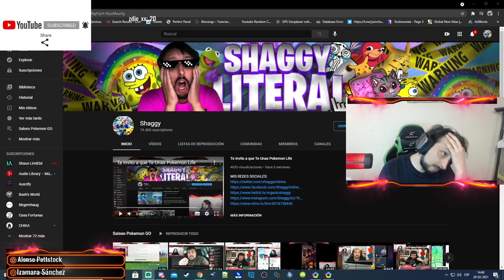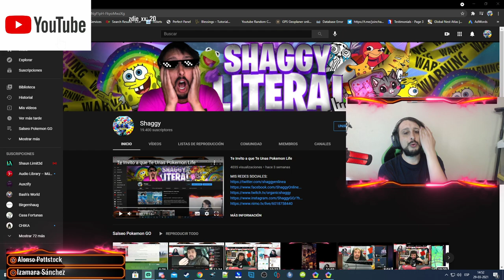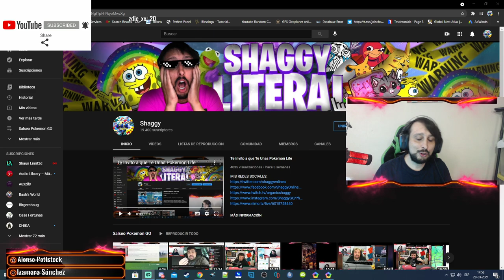POR QUE ME LLEGO UN DOBLE BANEO DE 7 DIAS POKEMON GO